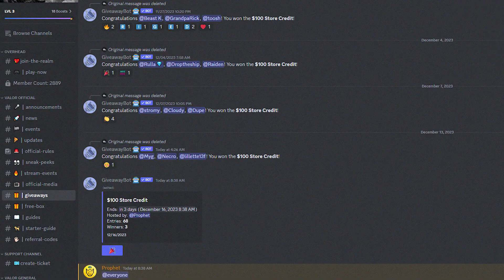*NEW* SERVER RELEASE ON THE REALM! DECEMBER 15TH LAUNCH DATE ANNOUNCEMENT + MASSIVE GIVEAWAY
📅LAUNCH DATE DECEMBER 15TH!